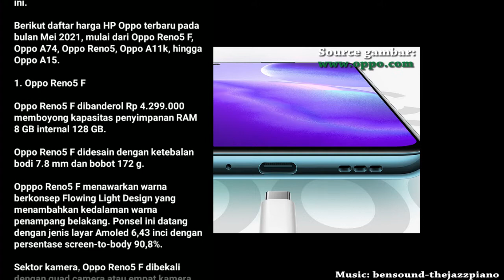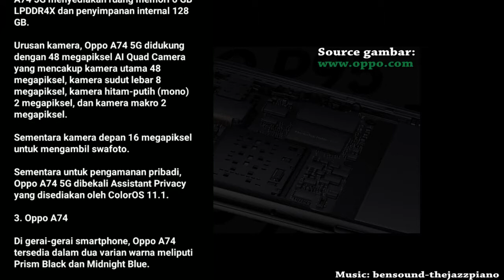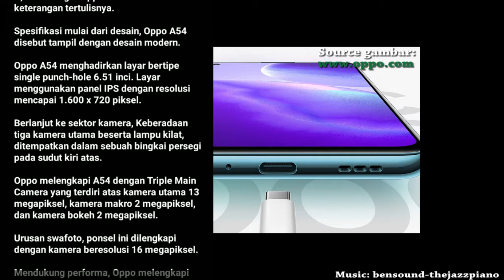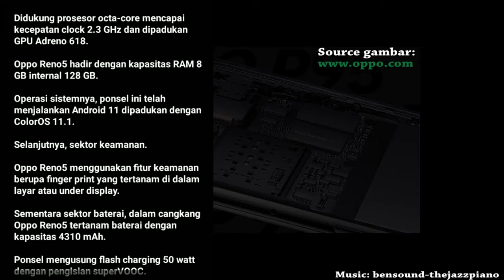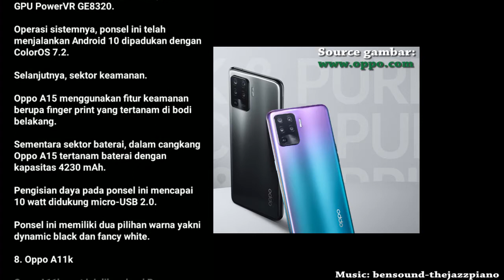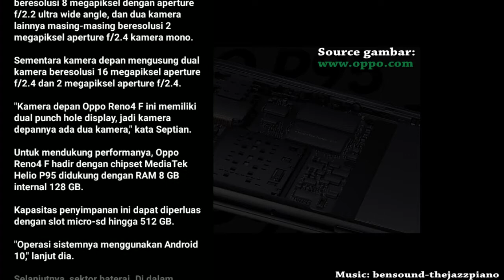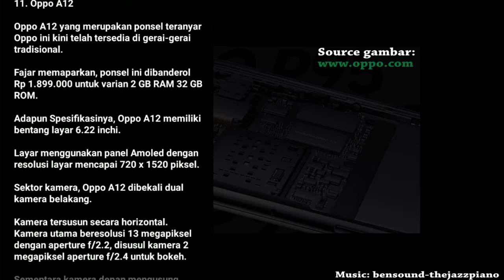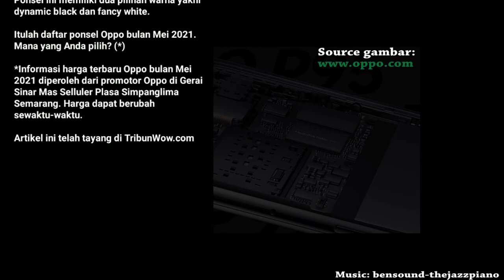Daftar Harga HP Oppo Terbaru Mei 2021 - Cek Sebelum ke Toko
Berikut daftar harga HP Oppo terbaru pada bulan Mei 2021, mulai dari Oppo Reno5 F, Oppo A74, Oppo Reno5, Oppo A11k, hingga Oppo A15

Renungan Islam
Renungan Harian
Nomor aku